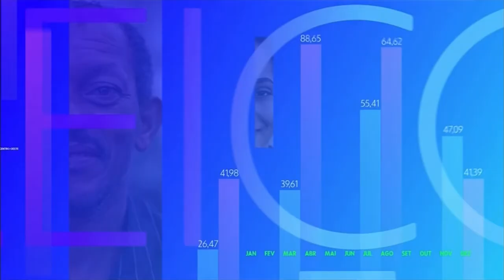Boletim ao vivo do Debate Eleições 2022 na Globo SP (27/09/2022)